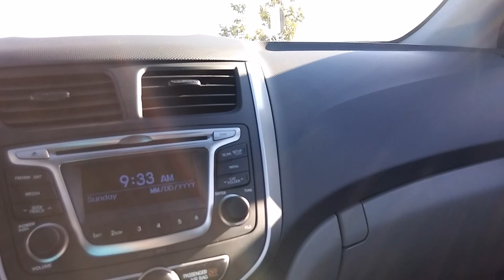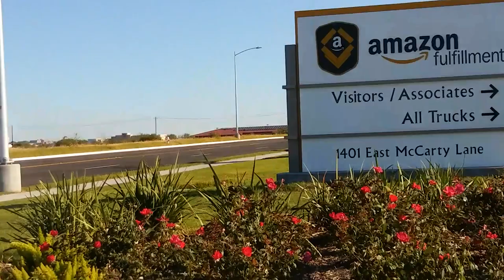Amazon en San marcos TX,con 3500 robot y 2500 empreados